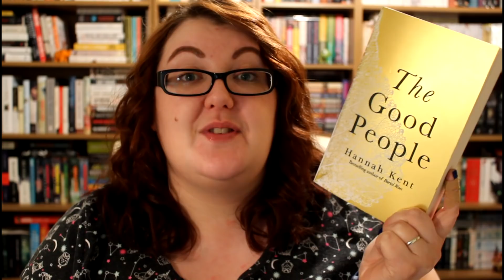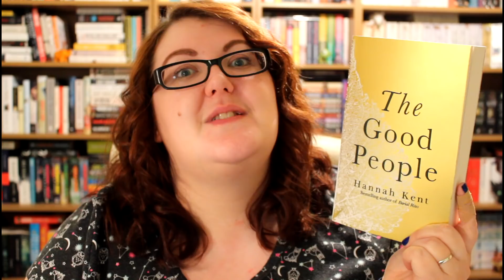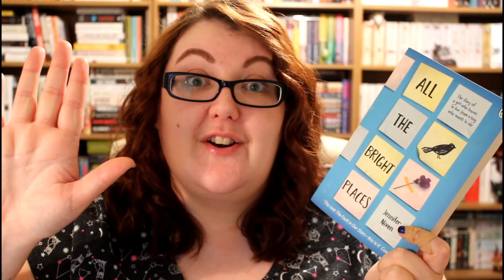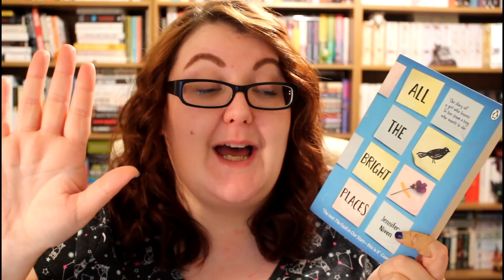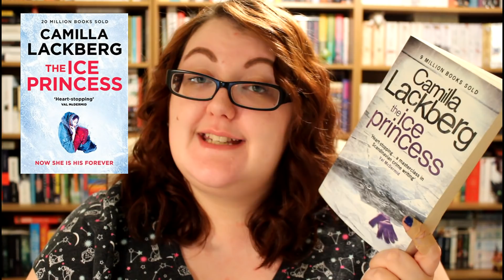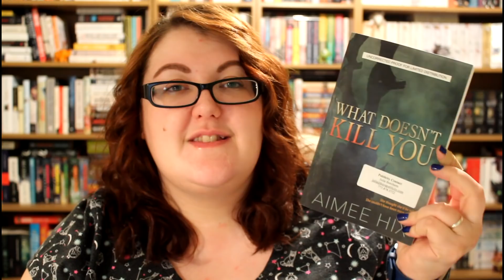A SLIGHTLY BITCHY UNHAUL... | Literary Diversions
In which I show you a selected haul of books which are leaving my house. Warning: this video contains a super salty midnight Lianne who has found her bitch and has well and truly got it on.

Did you enjoy any of these books? Did you also hate any of these books? Do you have recommendations which are NOT these books?

Peeps mentioned:
Kirsti @ The Tea is Also Cursed: theteaisalsocursed.wordpress.com

Sorry - no book links for this one because I'm not recommending them, LOLs! :)